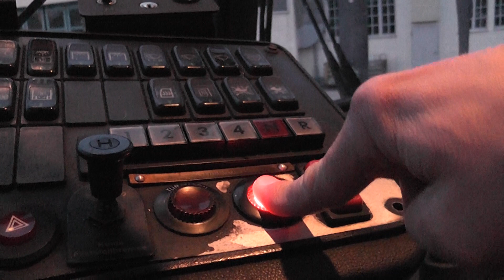Türen O 305 G Standard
klassisches Türgeräusch Standard 305g